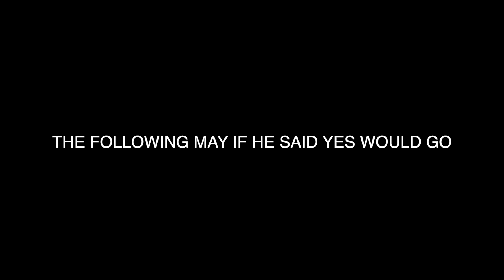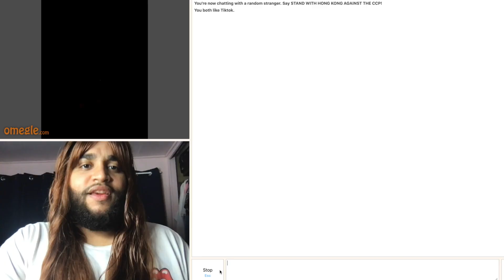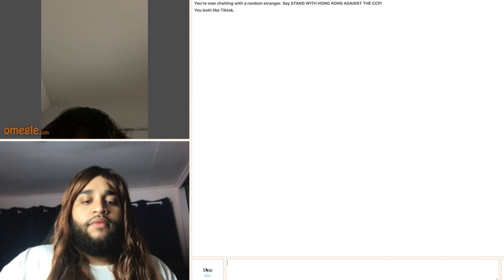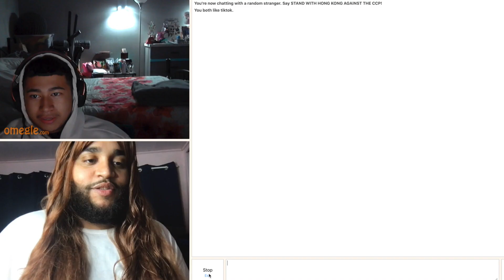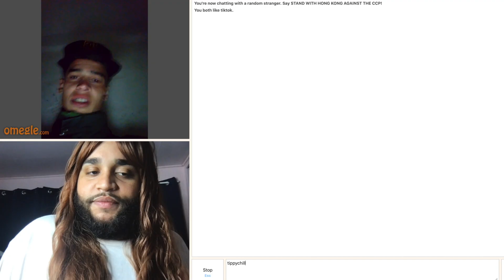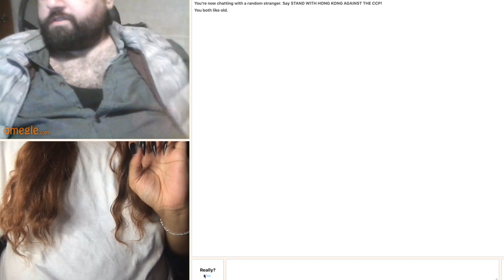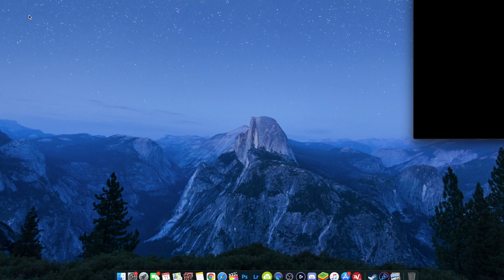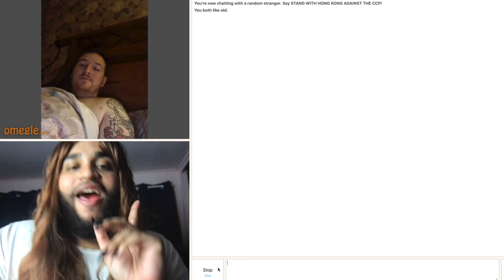EXPOSING THIRSTY MEN ON OMEGLE | Tippy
FREE 30-Day Trial for Copyright-free music to use in your videos!⇝

DaddyChill TiffanyJade WHY ARE THEY SO GROSS AND WEIRD UGHHHH🤮🤮🤮